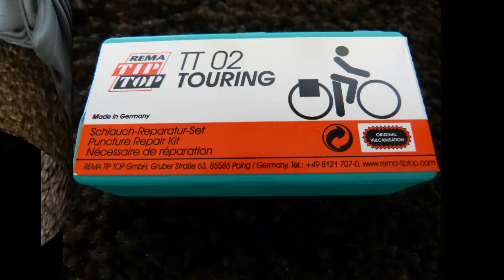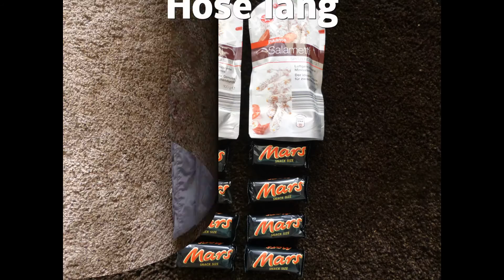Mountainbike: Ausrüstungsliste MTB Alpentour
Alles was man für eine Tour so braucht, Gesamtgewicht 8000 gr